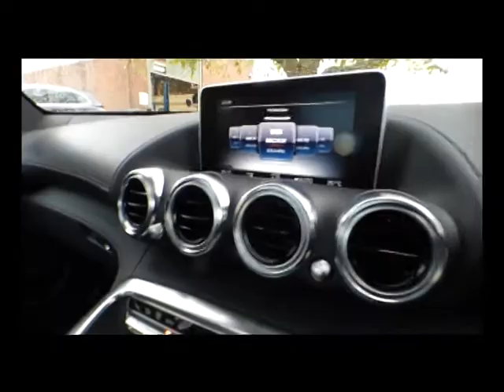Mercedes AMG GT